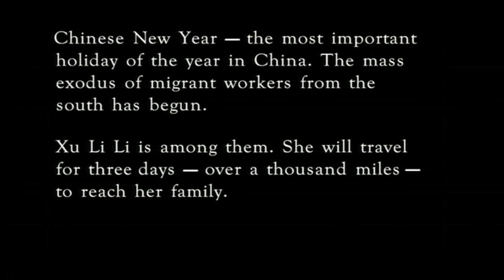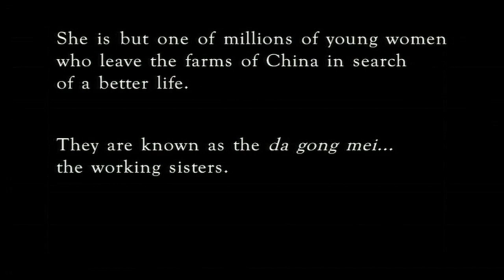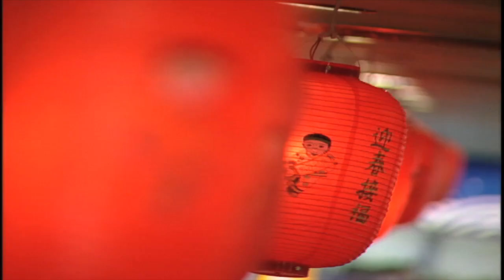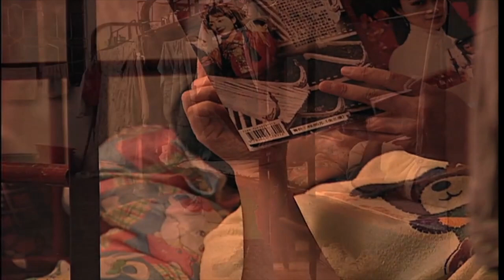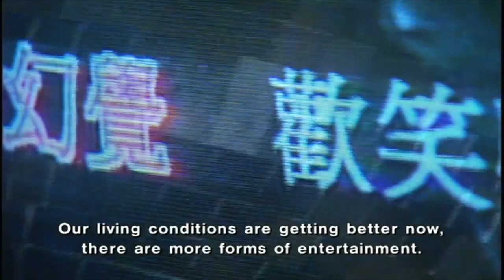Working Sister - BBC Documentary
Hundreds of miles from home.
Caught between obligation and opportunity.
A young woman of 17, and a life beyond the farms of China.

Chinese New Year - the most important holiday of the year in China. The mass exodus of migrant workers from the south has begun. Xu Li Li is among them. She will travel for three days - over a thousand miles - to reach her family. She is but one of millions of young women who leave the farms of China in search of a better life.

They are known as the da gong mei... the working sisters.

BACKGROUND
Working Sister has already lived many lives: at festivals, on the National Geographic Asia channel and in the classroom via educational distribution. I'm proud to share it online with you now and hope you enjoy it. Filmed on and off for over a year, Working Sister was made with a small crew in Guangdong and Anhui, China. As the story suggests, the journey back to Li Li's village took three days, by truck and train and over some very muddy ground in the middle of winter.

CREW
Producer / Director / Writer: Jennifer Stephens (Deayton)
Producer / Interviewer: Ellen Chu
Executive Producer: Paul Deayton
Cinematographer: Ra'up McGee
Cinematographer: David Peters
Offline Editor: Chan Chung Ki
Online Editor: Andrew 'Boz' Burrows

HONORS
Screenings: Los Angeles International Short Film Festival, Toronto Worldwide Short Film Festival, BBC Short Film Festival, Cork Film Festival.
Awards: Certificate of Merit, Worldfest Houston Film Festival.
Nominations: International Documentary Association Outstanding Short Documentary and IDA Pare Lorentz Award.